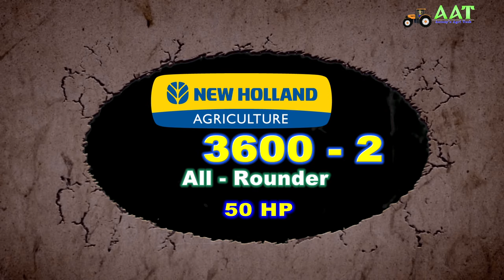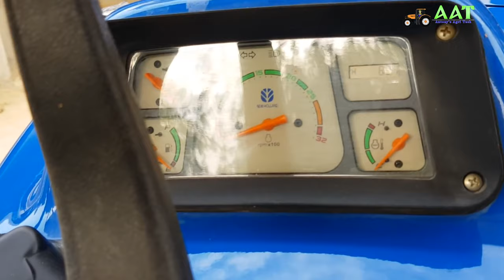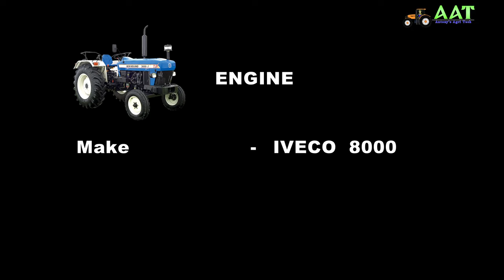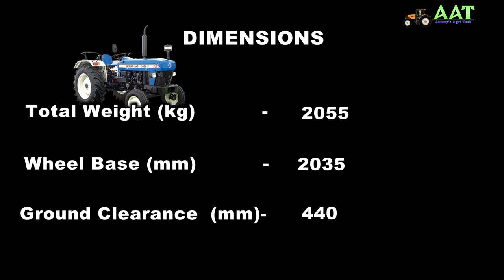NEW HOLLAND 3600 -- 2 English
ALL ROUNDER -- 50 Hp